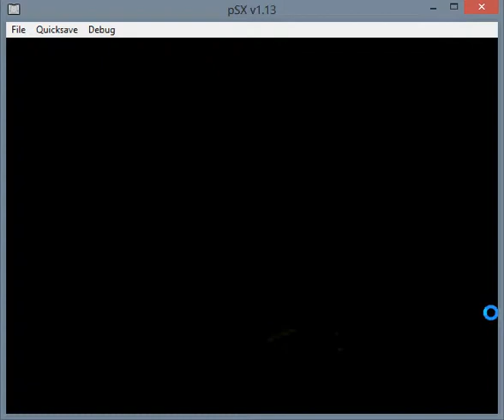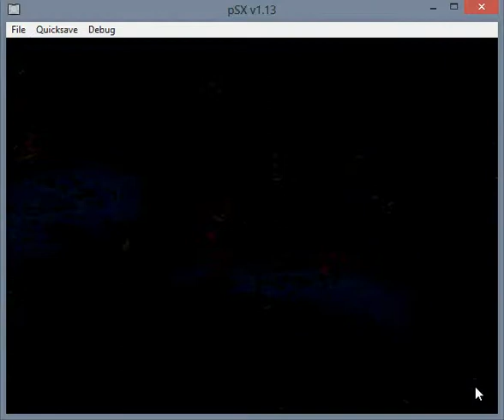Schem Plays FFT LP - Part 66 - Beowulf's Brilliant AI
Poking behemoths into a hole felt like a good idea at the time.